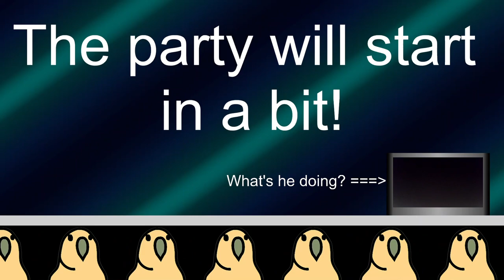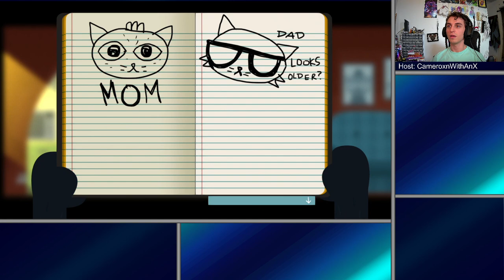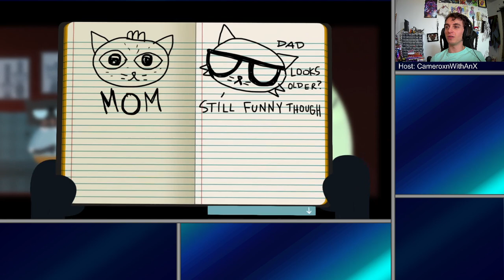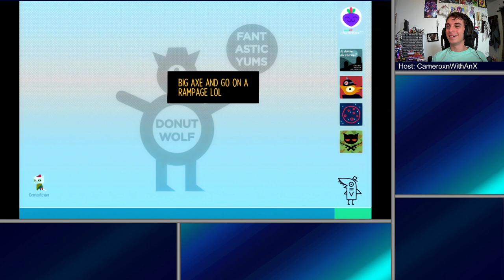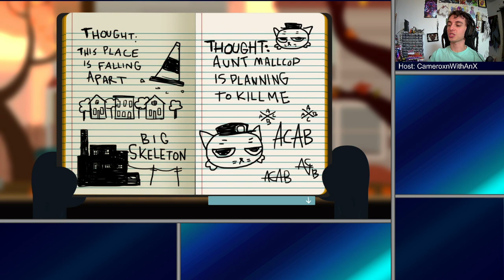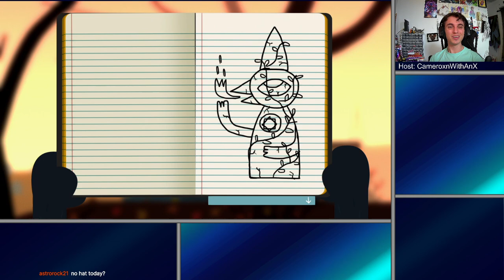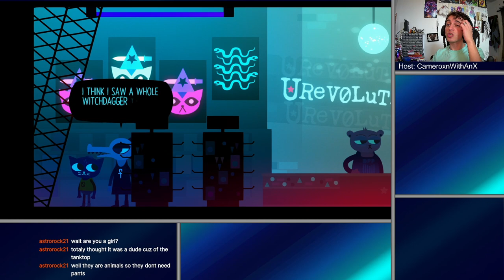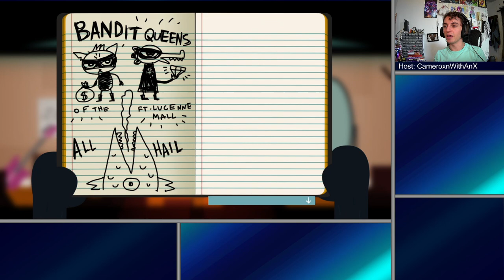Night in the Woods | Hey kid, wanna do some crimes?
Another episode of "a game Cameroxn plays because he heard a song on Spotify that was at least vaguely related to it". Mae's back in town, and supposedly there is something going on in the woods. Who knows?